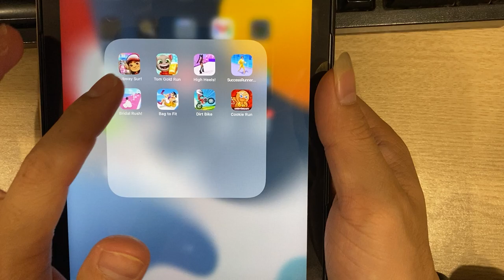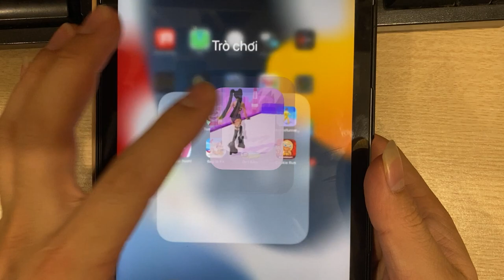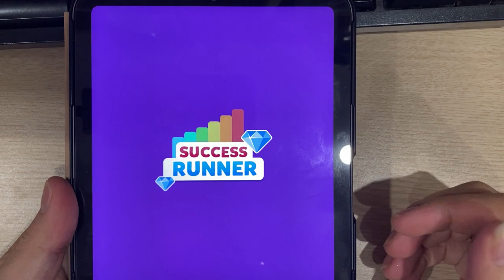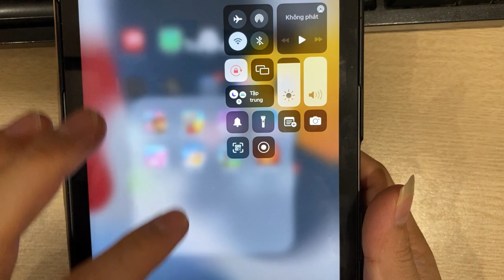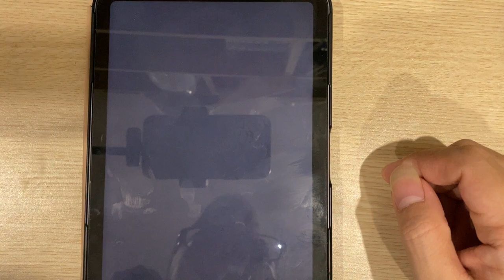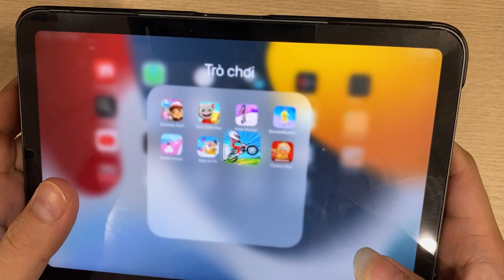Subway Surf | Tom Gold Run | High Heels | Success Runner | Bridal Rush | Bag To Fit....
Subway Surf | Tom Gold Run | High Heels | Success Runner | Bridal Rush | Bag To Fit | Dirt Bike | Cookie Run